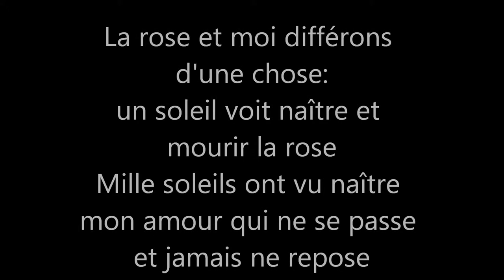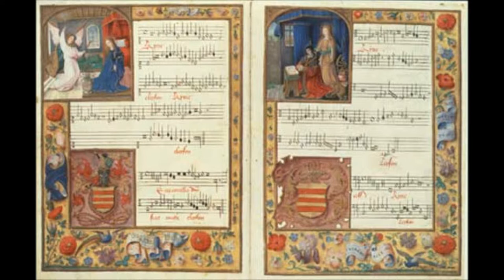Natalie Kotka - O jardin de Ronsard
Extrait de l'album de Natalie Kotka "Tombée du balai", 2012.

O jardin de Ronsard,
L'île verte embrasse le Loir,
Roses anciennes et tendres pommiers,
Rondes, tarentelles, que vous dansiez.

Fut Cassandre au coeur lombard,
Aimée de lui de fin' amour,
Dame très haute et de haute cour.

Que vers toi mon âme s'égare.
Mon bien-aimé, à mon seul désir,
Sous les roses dorment nos soupirs.

Tant que vivrai, vers vous mon regard.
Pour l'amour de toi serai en souffrance
D'ici jusqu'au jardin de la France.
Hommage au poète Pierre de Ronsard, des bords du Loir...